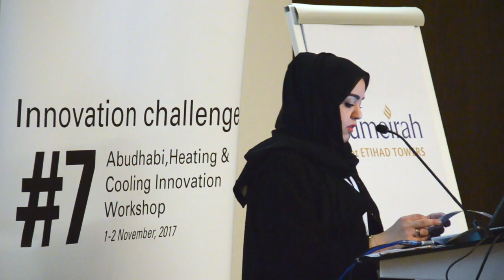Solar Thermal and PV Working Together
The International Solar Energy Society and the Solar Heating and Cooling Programme of the International Energy Agency have joint their conferences. In 2017, in Abu Dhabi almost 500 solar researchers met to exchange ideas on different technologies to use solar energy.